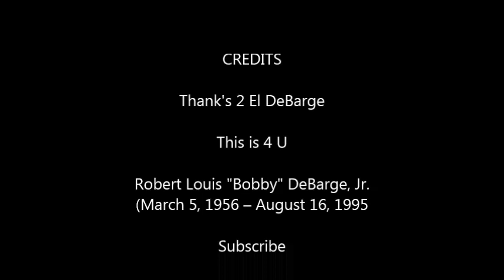El DeBarge gets emotional on stage 4 brother Bobby DeBarge of SWITCH + I Call Your Name Oakland 1996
A yesteryear flashback to El DeBarge in rare form like you've never him seen before.  On August 16, 1995, we lost Bobby DeBarge the original lead singer on the R&B group Switch. This interview was done about a year and a half after Bobby had passed. El was living out that troubled artist much like Marvin Gaye. We recorded this interview at the Holiday Inn bar lounge in Emeryville near Oakland, California.

Eldra Patrick "El" DeBarge (June 4, 1961) singer-songwriter, musician and producer. He was the focal point and primary lead singer of the family group DeBarge. Popular songs led by El DeBarge include "Time Will Reveal", "Stay with Me", "All This Love", and "Rhythm of the Night". As a solo artist, he is best known for his unique high tenor register, strong falsetto and hits like "Who's Johnny" and "Love Always". He's also collaborated with artists such as Dionne Warwick, Al Green, Lalah Hathaway, Babyface, Faith Evans, Quincy Jones, Fourplay, and DJ Quik. DeBarge is a five time Grammy Award nominee.

El admitted that Gaye was a huge influence on his musical style and once commented that he had initially written "All This Love" as a song he imagined Gaye doing; he even imitated Gaye's ad-libs during his "I Want You" era near the end. That same year, El had chart success on the R&B charts with a collaboration with Fourplay on their version of Gaye's "After the Dance". DeBarge's next album, 1994's Heart, Mind and Soul, co-produced with Babyface, yielded modest charted singles such as "Slide" and "Where is My Love" (which featured Babyface on duet vocals).

A native of Detroit, Michigan, El was the sixth of 10 children born to Robert Louis DeBarge, Sr. (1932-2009) and Etterlene (née Abney) DeBarge. DeBarge sang in his local church choir and played piano as a child. Later, after his family moved to Grand Rapids, he and the rest of his family began performing at their uncle's Pentecostal church. When El was 13, his parents divorced after a difficult and stormy marriage. El is of African American, Native American, English, and French descent. Growing up, he was closest to his eldest brother Bobby and began imitating his brother's vocal styling.

For several years, El spent time in private study with music educator Ricky Callier. By 1975, El had begun to express a desire to become a performer. He became a father for the first time at 16 and eventually fathered 11 more children. In 1977, he dropped out of high school and began performing with his elder brothers in clubs and venues in Michigan. By 1979, Bernd Lichters was able to secure a deal with Source Records/MCA to release the Pall Mall Groove – Hot Ice album as SMASH for the USA/Canada market and moved El from Michigan to Los Angeles, to have him, his brothers Mark and Randy DeBarge, in addition to their cousin Andre Abney, Elliot Townsend, and Stanley Hood, to back up the release as the SMASH band. His eldest sister Bunny joined her brothers in California as well. In 1980, because of the success of their brothers Bobby and Tommy DeBarge with the hit group Switch, El was able to perform live at the piano and sing in front of Motown CEO Berry Gordy, who immediately signed the group, then known as The DeBarges, to the label.

Motown mentored them, and members later worked with and contributed songwriting, arrangements, and production to the recordings of Switch, including the 1980 albums "This Is My Dream" and "Reaching for Tomorrow." El's first professional recording was as background vocalist to Switch's 1979 hit "I Call Your Name". He later helped to arrange music for several Switch songs including "Love Over and Over Again" and "My Friend in the Sky," which he, Bunny, and Bobby wrote. This song would later be sampled by the likes of Queen Pen and Raheem DeVaughn.

In 2010, he finally emerged from a 16-year delay with the appropriately titled Second Chance, released after a series of comeback performances and appearances, including a well received performance at the 2010 BET Awards. The album yielded two singles, "Second Chance" and the Faith Evans duet "Lay With You", and later resulted in three Grammy Award nominations: Best Male R&B Vocal Performance, Best R&B Song and Best R&B Album. El remains the only member of the DeBarges to have Grammy nominations both outside of the group and in the family.

While DeBarge continued to collaborate with his brother Chico and rapper DJ Quik (with whom El collaborated on Quik's hit "Hand in Hand."

Year  Title  Peak chart positions  Album

                                                     US     US R&B US Dan  CAN  UK
1978  "There'll Never Be"          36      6           —            60      —  Switch
1979  "I Wanna Be Closer"        —      22          —            —       —
"Best Beat in Town"                   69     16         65            —       —  Switch II
"I Call Your Name"                     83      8